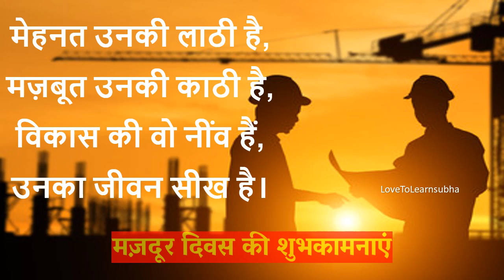Labour Day Status |Happy Labour Day |International Labour Day Status |मजदूर दिवस |Labour Day Slogans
Happy Labour Day Wishes and Greetings..
मजदूर दिवस पर शुभकामनाएं..

लेबर डे शुभकामना
,श्रमिक दिवस हार्दिक शुभकामना
,अंतर्राष्ट्रीय मज़दूर दिवस
,मज़दूर दिवस की शुभकामनायें
,मज़दूर दिवस की शुभकामनाएं
,majdoor diwas
,majdoor diwas in hindi
,majdoor diwas quotes in hindi
,majdoor diwas 2024
,majdoor diwas kab hai
,majdoor diwas
,मजदूर दिवस 2024
,भारतीय मजदूर दिवस 2024
,ଶ୍ରମିକ ଦିଵସ
,मजदूर दिवस
,मजदूर दिवस पर भाषण
,मजदूर दिवस पर कोटेशन
,मजदूर दिवस पर शायरी
,मजदूर शायरी
,श्रमिक दिवस

,workers day
,workers day celebration
,workers day songs
,workers day whatsapp status